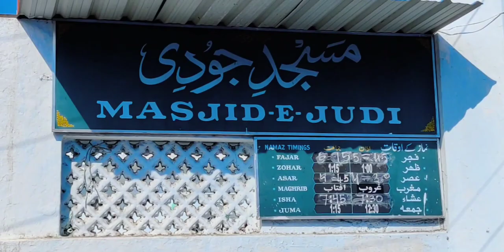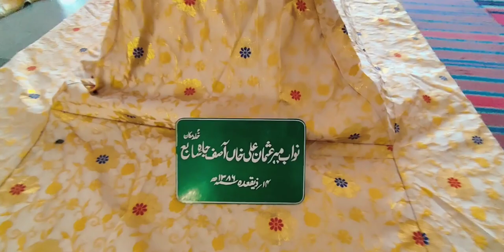GRAVE OF LAST NIZAM MIR OSMAN ALI KHAN BAHADUR- KING KOTI- MASJID-E-JUDI - NIZAM OF HYDERABAD.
1. You have to watch the video till the end.

3. You should like all the videos.

4. You should comment on all the videos.

5. Share the video in group's, friends and family.

6. Stay Active and updated..

The result will be announced every 2 month's via random selection from comments on a website.

that's on the way!!
Like This Video Because It Motivates Me To Create Better Videos.!! 💖🙏💖

IF YOU READ THIS DESCRIPTION TILL HERE I LOVE YOU ❤️💯

The information provided by Ali Mujhtaba ("we," "us," or "our") on

(the "Site") is for general informational purposes only. All information on the Site is provided in good faith, however we make no representation or warranty of any kind, express or implied, regarding the accuracy. adequacy, validity, reliability, availability, or completeness of any information on the Site. UNDER NO CIRCUMSTANCE SHALL WE HAVE ANY LIABILITY TO YOU FOR ANY LOSS OR DAMAGE OF ANY KIND INCURRED AS A RESULT OF THE USE OF THE SITE OR RELIANCE ON ANY INFORMATION PROVIDED ON THE SITE. YOUR USE OF THE SITE AND YOUR RELIANCE ON ANY INFORMATION ON THE SITE IS SOLELY AT YOUR OWN RISK.

The Site cannot and does not contain legal advice. The legal information is provided for general informational and educational purposes only and is not a substitute for professional advice. Accordingly, before taking any actions based upon such information, we encourage you to consult with the appropriate professionals. We do not provide any kind of legal advice. THE USE OR RELIANCE OF ANY INFORMATION CONTAINED ON THE SITE IS SOLELY AT YOUR OWN RISK.